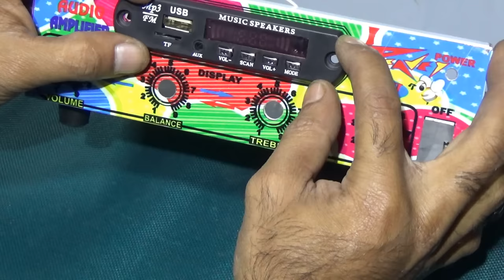How To Make A Power Amplifier At Home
Equipment :
1. La - 4508 Sound IC Circuit Board (4 Volume)
2. Amplifier Casing (4 Volume)
3. Audio MP3 Card
4. Volume Knob (4 Pieces)
5. Transformer (12 - 12 Volt)
6. Amplifier Audio Speaker Wire Connector
7. Voltage Regulating IC - 7805 (1 Piece)
8. Connection Wire
9. Audio Device